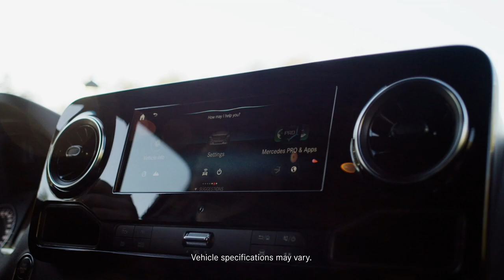Mercedes Benz Sprinter - Inkanyezi Yenze Kwenzeke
Mercedes Benz Sprinter Inkanyezi Television Commercial (TVC) calling on viewers to make it happen (Yenze Kwenzeke). Aired on various subscription TV stations in South Africa.